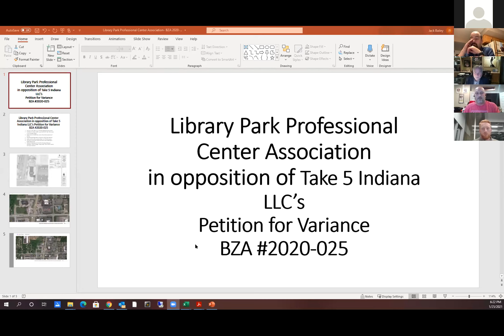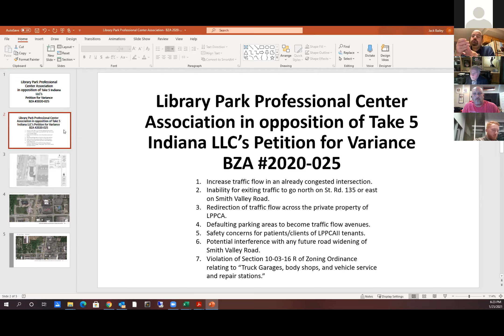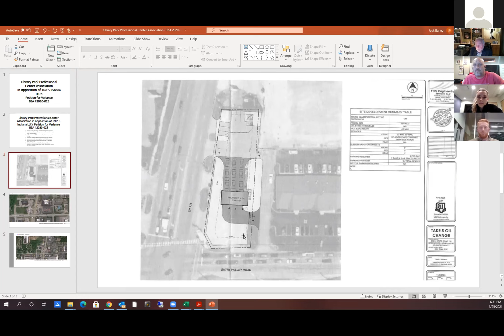Board of Zoning Appeals 01-25-2021